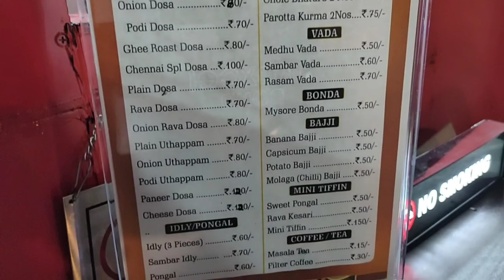DOSA Express Guwahati . South Indian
Guwahati Food Tour .

Resturant - Dosa Express

 Location - Zoo Road Tiniali , opposite Indian Oil petrol pump

You’re free to use this song in any of your videos, but you must include the following in your video description (Copy & Paste): Song: Ikson - Paradise (Vlog No Copyright Music) Music promoted by Vlog No Copyright Music.